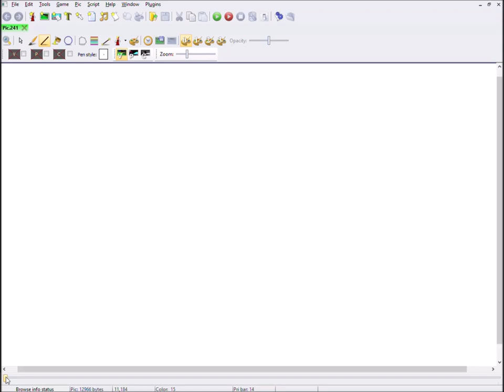Pixel Art Time Lapse - Lumberjacks Path - Betrayed Alliance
Here's a time lapse video of my working process of the Lumberjacks Path background for book 2 of the Betrayed Alliance game by Ryan Slattery.